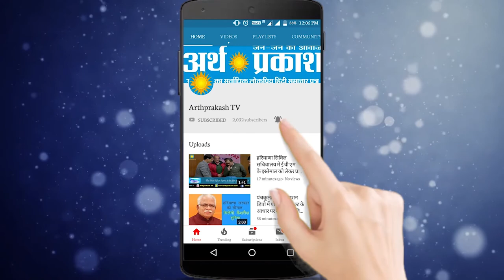चंडीगढ़ में मनाया गया कांग्रेस का स्थापना दिवस